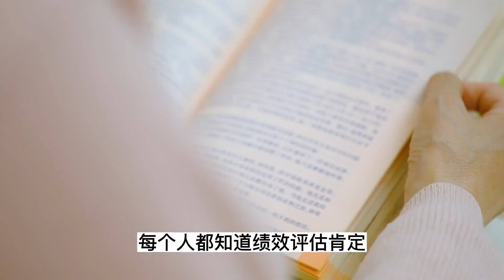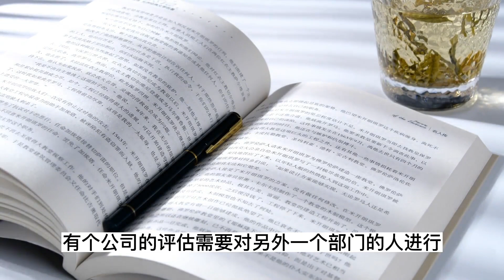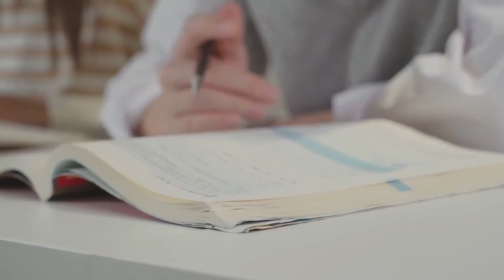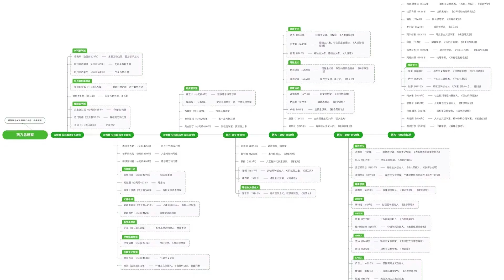在职场绩效评估中，只有25%%反映了你的工作绩效，其余都是偏见 【小播读书】